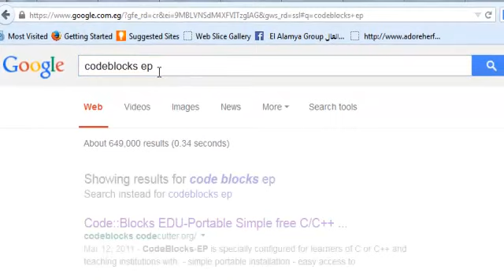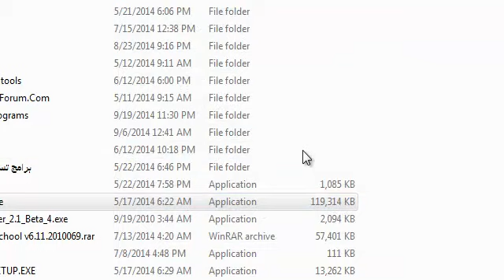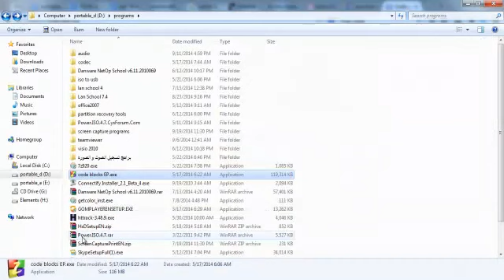0 how to dowload and install codeblocks EP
by Amr Mohamed Abd Ellatif (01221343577)